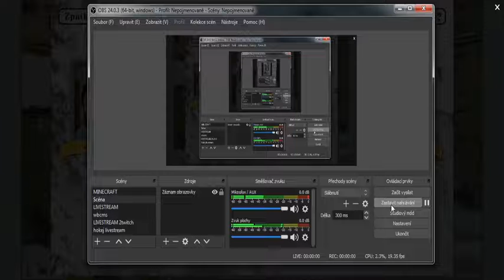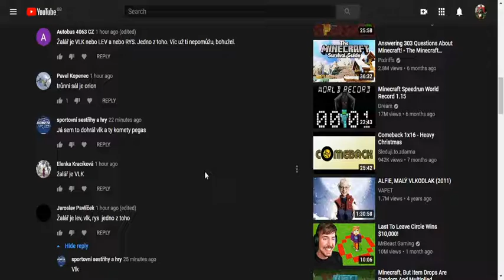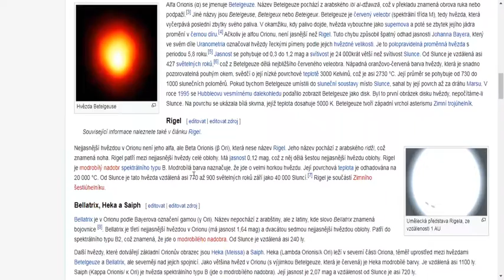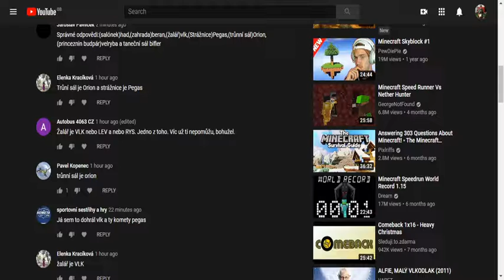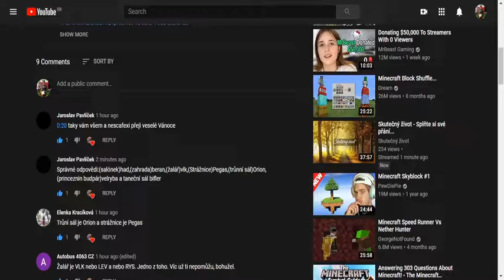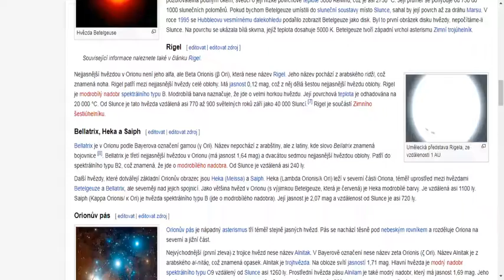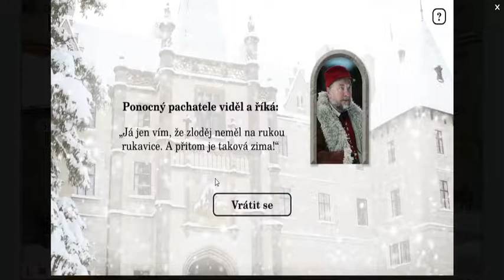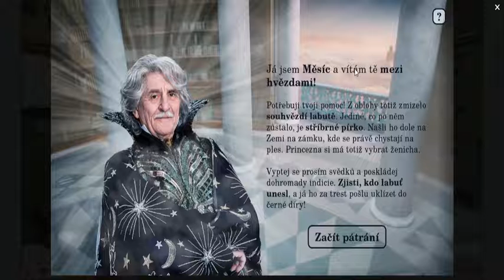ADVENTNÍ KALENDÁŘ 2020 24.Prosinec |Česká televize Déčko| Lets play/Gameplay O stříbrném Pírku 2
ADVENTNÍ KALENDÁŘ 2020 24.Prosinec |Česká televize Déčko| Lets play/Gameplay O stříbrném Pírku - Štědrý den

My Gear that I use: (Technic Equipment)
- Camera: Panasonic Lumix DMC-G7 or
- iPhone 7 + Wide Rhinoshield Lens
- Microphone: Rode NT-USB
- Ukulele: Mahalo USMILE Yellow
- Guitar: Fender CD60CE Electro Acoustic (sunburst) or
               Fender Squier Bullet Mustang HH IMPBL (blue)